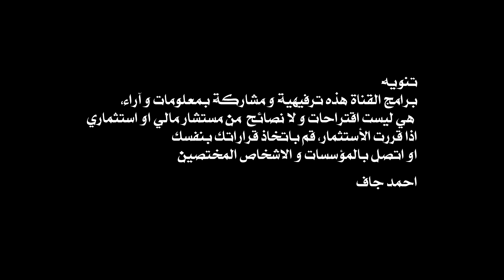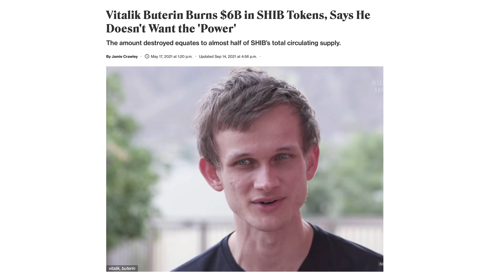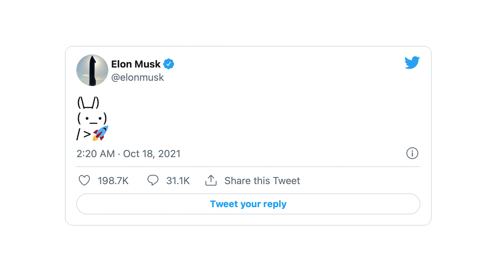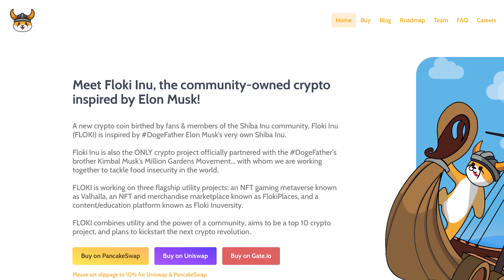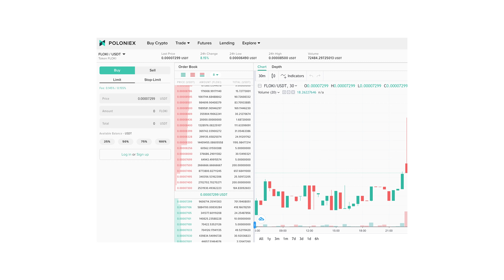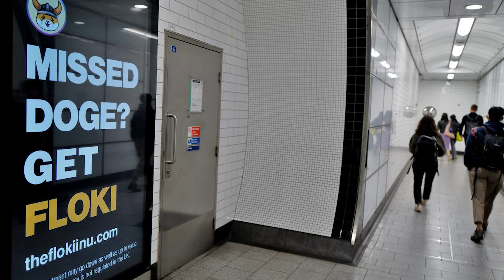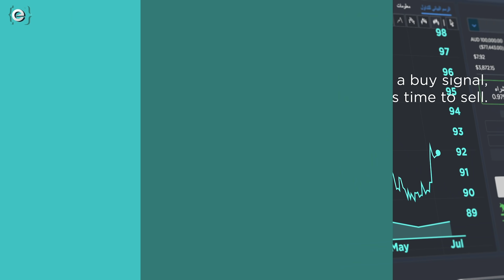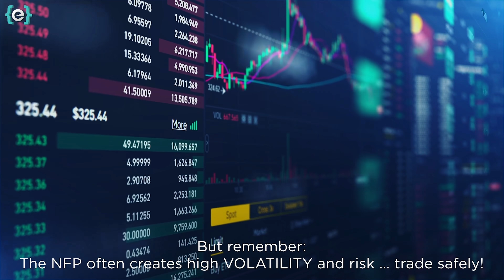لماذا فلوكي افضل من شيبا و دوج ؟ و سحبة على مليون فلوكي على التعليقات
للاشتراك في منصة إيڤست الرابط